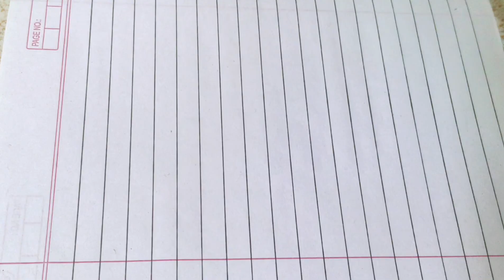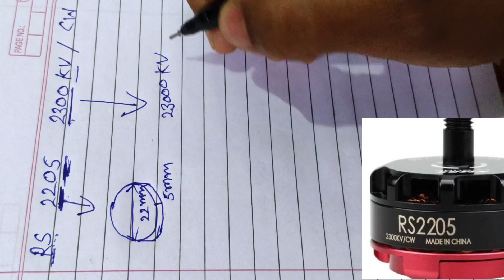What is Number of BLDC MOTOR ? About bldc number .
What is Number of BLDC MOTOR
I explained full details.
Bldc motor manual
Emax motor
What is bldc motor
Motor, propeller relation
Bldc motor number means

Our channel - @Rozentech